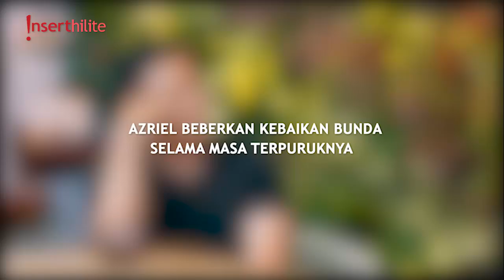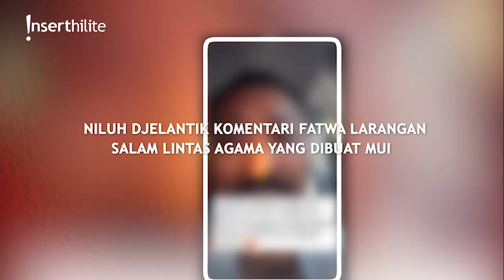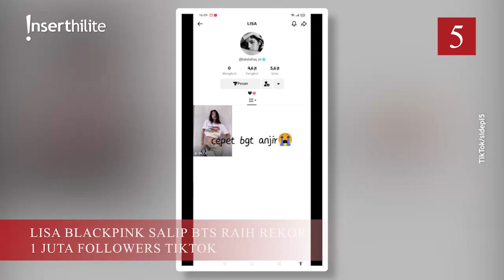5 Berita Populer: Betrand Peto Tak Mau Pulang, Azriel Anggap Ashanty Obat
Betrand Peto sempat berpikir untuk tidak pulang ke Jakarta, Azriel sebut Ashanty adalah obat berpisahnya orang tuanya dahulu. Ni Luh Djelantik tanggapi fatwa salam antar agama. Tengku Dewi resmi layangkan gugatan cerai pada Andrew Andika. LIsa Blackpink kalahkan BTS.